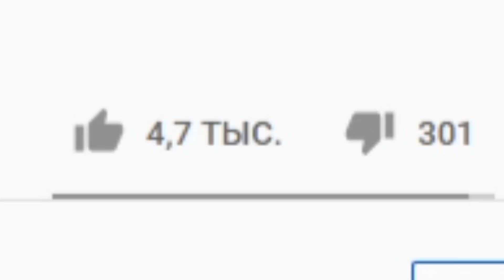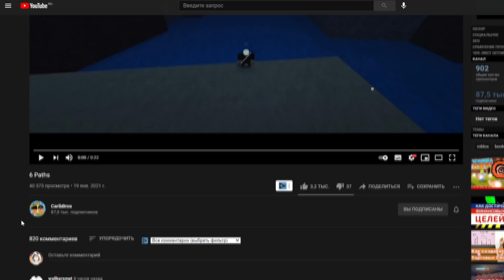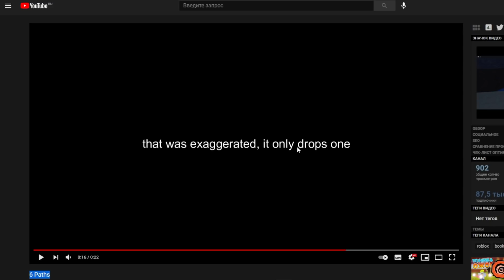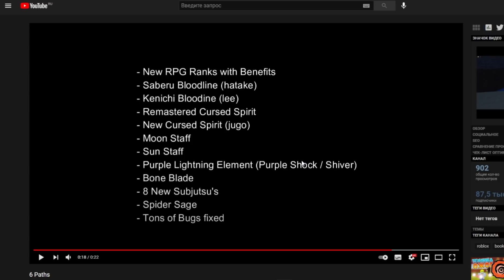Шиндо Лайф Новости 😱 Скоро Большое Обновление Shindo Life codes Наруто Роблокс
Новое видео по игре Роблокс Наруто Шиндо лайф (Шиноби Лайф 2). Новый код шиндо лайф на 45 спинов. Разработчик скоро впустит обновление с новыми проклятыми печатями. Будем ждать Saberu Kenichi Jugo Purple element Spider Sage и другие. Вышло обновление - добавили 2 новых блудлайна Azim Senko + Koncho в Shindo Life. А так же новые коды шиндо лайф 2021. Быстрее вводите все коды пока они работают! Я выбил Сенгоку и Тенгоку с первого раза. Шанс выпада Sengoku всего 0,4%. Разработчик выпустил новый блудлайн Сенгоку. Так же добавили новый меч и коды. Как получить фулл сусаноо в шиндо лайф? Разработчик добавил Завершенное Сусаноо full samurai spirit. Нужно пройти 10 и 15 волны в режиме ВОЙНА. Потом будет босс - фулл сусаноо full samurai spirit. С него выпадет 100% свиток. Потом вы можете активировать его на 7 стадии Акума. Там и будет наш фулл сусано full samurai spirit. Смотрите все мои ролики по Роблокс Шиноби Лайф 2 (Shindo Life) в закрепленном комментарии. Как получить силу хвостатых в игре? Нужно нажать клавишу М и зайти в саб джитсу. Там будет информация где и когда появится хвостатый. Далее нужно найти сервер с биджу и убить его. Потом выпадет свиток. Его могут поднять 3 игрока. Поэтому старайтесь это не так просто. Тут добавили 10 хвостого зверя Джуби. Обучение для новичков и гайд. Плейс сделан по популярному аниме Наруто. Тут можно прокачивать персонажа и выполнять квесты. Как получить 10 хвостый Джуби в Наруто Шиноби Лайф 2 и новые роблокс коды. ШИНДО ЛАЙФ КОДЫ КАК ПОЛУЧИТЬ ХВОСТАТОГО ЗВЕРЯ БИДЖУ ШИНОБИ ЛАЙФ 2 НАРУТО РОБЛОКC. Roblox Shindo Life 2 Codes. Как получить Фулл Сусаноо full samurai spirit Sengoku Tengoku в шиндо лайф?

Шиндо Лайф коды 2021:
BugsCl4n!
silverfang!
Mashallah!
RELLspecsOut!